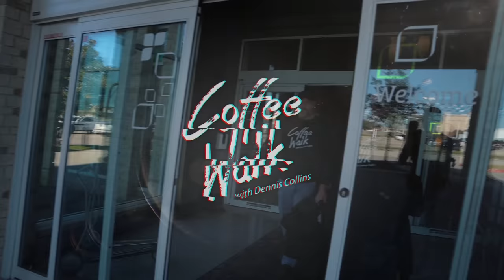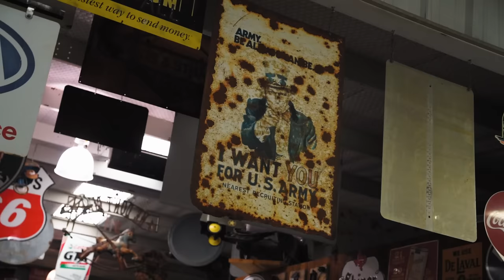Epic South Texas Two Step - Insane Collection! | PART 1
Part 1 of a 2 Part episode!